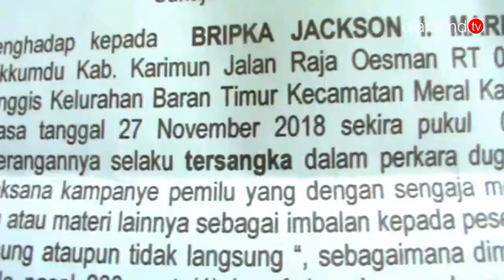SEJUMLAH LSM PERTANYAKAN STATUS TERSANGKA CALEG KEPRI ANDI KUSUMA